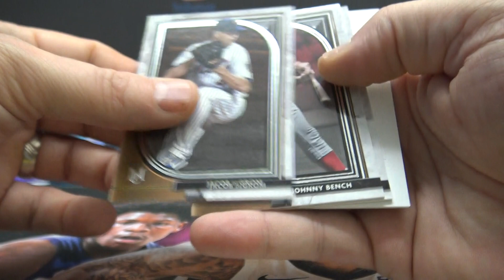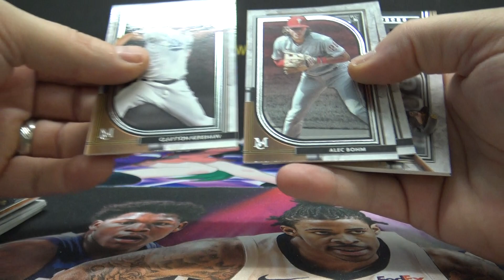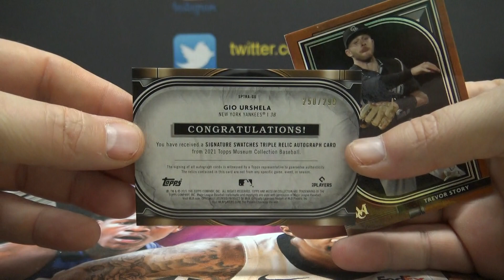Jeff's 2021 Topps Museum MLB Baseball Box Break